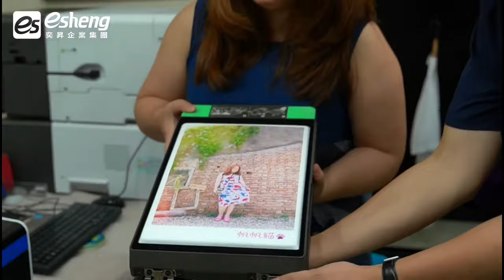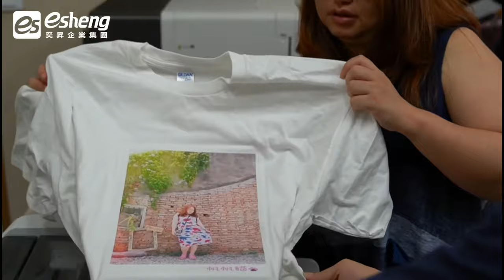T恤直噴|帆帆貓a幸福旅行台|Roland Versa STUDIO BT-12 A4桌上型紡織機|奕昇有限公司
知名部落客✨帆帆貓✨
😍第一次親自操作
🖨Roland Versa STUDIO BT-12 A4桌上型紡織機
👍印製客製化純棉T恤就完美印製成功

燙平、直噴印製、熱壓烘乾
快速完成全彩純綿T恤印製😉
😉客製化全彩純綿T恤印製就是這麼容易上手
用Roland Versa STUDIO BT-12 A4桌上型紡織機
印製客製化全彩純綿T恤就是那麼簡單😉

Roland VersaSTUDIO BT-12 是台能在棉織商品上進行簡便快捷列印的服裝印表機。如 : T 恤、手提袋以及家居內飾等各物品上可以直接進行圖片、圖形、文字列印，製作自己的獨創製品。因為體積小，很適合設置在大型商業中心、便利商店、小型服飾店等等...面積有限的店舖，以及酒店、觀光景點或者各種活動的會場中。